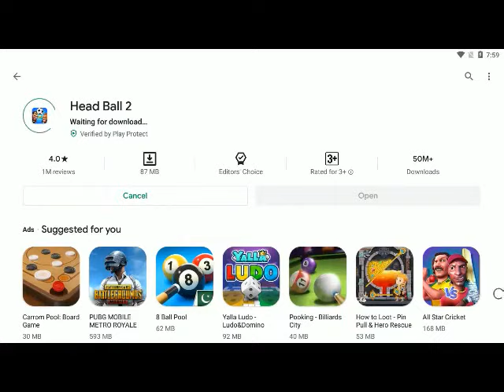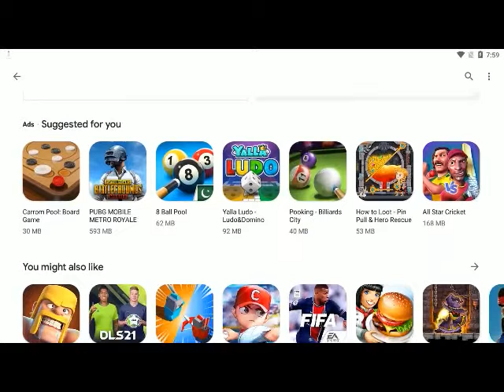How to Download Head Ball Game For Android Phone